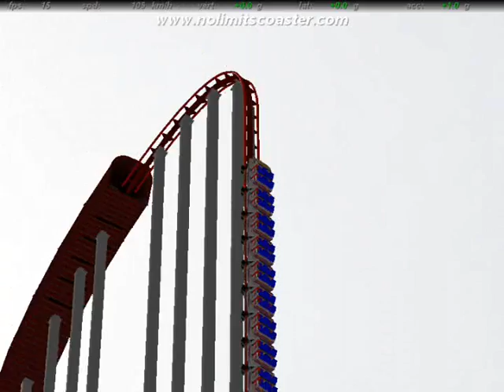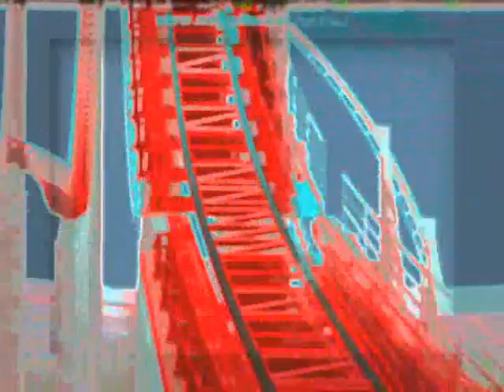SATTVIC ROCK by Nick108.wmv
Created on Reason 4, with KeyRig49, the Reaper from Cockos, Windows Movie Maker II, Spice FX 6 from Pixelan.  No Limits Coasters from Mad Data, my rides and creations, so Chant the Holy Names Always and ROCK FOR RADHARANI.